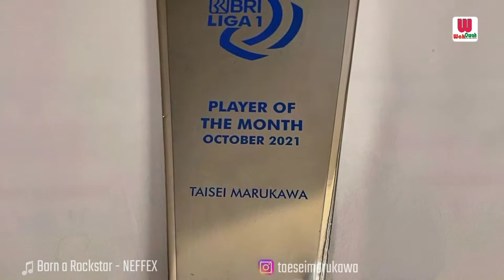profil TAISEI MARUKAWA - gelandang serang keturunan Jepang di Liga Indonesia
Taesei Marukawa lahir di Hiroshima, Jepang, 30 Januari 1997
adalah pemain sepak bola profesional keturunan Jepang berpostur 170cm
Bermain sebagai gelandang serang dan gelandang sayap untuk tim Liga 1 Persebaya Surabaya 2021
Marukawa banyak menghabiskan karir sepakbola profesionalnya di Eropa
Tepatnya di Malta dan Latvia
Marukawa menimba ilmu bersama Hiroshima Minami High School
Bergabung dengan Chuo University tahun 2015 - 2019
Karier profesionalnya dimulai dengan klub asal Malta, Sanglea Athletic FC tahun 2019
Bersama Sanglea Athletic FC, Marukawa mendapat kontrak selama satu tahun
Agustus 2020 Murakawa hijrah dan bergabung bersama  Valletta FC, salah satu klub terbesar dan tersukses di Malta
Sepanjang musim bersama Valletta FC penampilannya cukup impresif
Tampil 17 kali dengan torehan 2 gol, 2 assists di semua kompetisi sepanjang musim 2019/2020
Penampilan apiknya bersama Valletta FC membuat Noah Jurmala kepincut
Ia kemudian bergabung bersama kontestan Liga Latvia Januari 2021
Bersama Noah Jurmala, Marukawa mendapatkan kesempatan kerasnya Liga Europa.
Tampil di Kualifikasi Liga Europa selama 22 menit saat menghadapi Bala Town, salah satu klub asal Wales.
Mei 2021, Marukawa direkrut oleh Persebaya Surabaya untuk berkompetisi Liga 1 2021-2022.
Bersama skuad Bajul Ijo, dia mencatatkan debut saat tim asuhan Aji Santoso menang 3-1 atas Persikabo 1973
Bersama Persebaya Surabaya, Marukawa menjadi mesin gol di sektor lini serang
Pernah menjadi best player of the month Liga Indonesia 2021/2022
Hingga pekan ke-20 BRI Liga 1 2021 bersama Persebaya Marukawa sudah mencetak total 11 gol dan 6 assist
Atmosfter kompetisi di Indonesia bagus dan suporter sangat fanatik mendukung tim kesayangannya di setiap laga. Saya pun memutuskan datang ke Indonesia
TAISEI MARUKAWA
SUMBER NASKAH
Naskah disadur dari rembangbicara.pikran-rakyat.com, indosport.com, wikipedia, dan dari beberapa artikel lainnya kemudian dikembangkan
SUMBER VIDEO
IG taeseimarukawa
IG officialpersebaya
pexels
pixabay
SUMBER FOTO
IG taeseimarukawa
IG officialpersebaya
newsmedia.co.id
MUSIK PENGIRING
Track : Born a Rockstar - NEFFEX